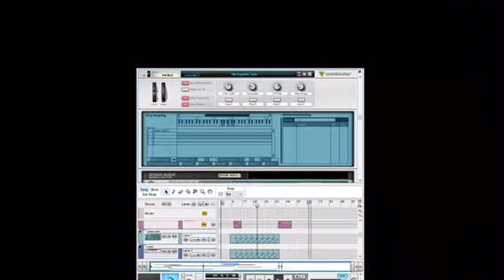William Gallery-Of Course (Original Mix)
A gothic beat trap